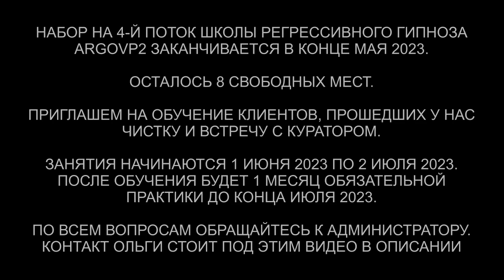Душа с Альдебаран | Ящер-кукловод | 10 вопросов куратору с Альдебаран | ARGO VP2 регрессивный гипноз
✅ По вопросам сеансов - администратор Ольга Душа с Альдебаран | Ящер-кукловод | 10 вопросов куратору с Альдебаран | ARGO VP2 регрессивный гипноз
00:00 Поднимаем Дмитрия в комнату диагностики
02:23 Интерференты в биополе
03:40 Кто сколько находился в биополе
05:38 Конструкция внушала мысли
06:34 Арахноид снимает паутину
07:02 Джин и Синий Дракон снимают все свое
07:21 Демон снимает Лярвы
08:40 Рассинхронизация
09:16 Контракт с Ящером
11:15 Эмоциональный фантом
11:50 Негативные эмоции
12:26 Отпускаем интерферентов на их частоту
13:37 Слово Синего дракона
13:54 Разговор с Ящером
14:53 Ли на связи
15:44 Как себя чувствует Дмитрий
16:15 Приглашаем Куратора
17:23 Почему моя душа не может найти спокойствие и гармонию
18:18 Как мне сделать счастливой свою душу
19:54 Вопрос о духовных практиках и заработке
21:29 Откуда моя Душа
21:58 Кто  и зачем мне помогает с тонкого плана
23:20 Сколько воплощений у меня было всего
23:40 Какая цель моего  воплощения на земле
25:10 Сколько кармических узлов пройдено и сколько осталось
25:22 Почему мой сын болеет шизофренией
26:14 Как мне поддерживать связь с тобой
27:52 Энергии Альдебарана
28:32 Подарок для Куратора Грофа
30:14 Мы закончили встречу